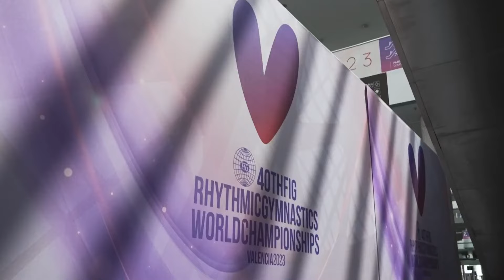All Around Finals - Rhythmic Gymnastics Groups at the 2023 World Championships in Valencia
00:00:00 City introduction video
00:00:36 Event Template
00:00:44 Start list Group A
00:01:16 SPAIN – 5 Hoops – 3rd place
00:04:29 PEOPLES REPUBLIC OF CHINA – 3 Ribbons + 2 Balls – 2nd place
00:07:17 SPAIN – 3 Ribbons + 2 Balls – 3rd place
00:10:12 PEOPLES REPUBLIC OF CHINA – 5 Hoops – 2nd place
00:13:08 Start list Group B
00:13:24 ISRAEL – 3 Ribbons + 2 Balls – 1st place
00:16:26 ISRAEL – 5 Hoops – 1st place
00:19:19 ITALY – 5 Hoops – 4th place
00:22:26 RESULTS – RGG All Around Final
00:22:55 Award Ceremony
00:23:47 Interview: ITALY
00:24:16 Interview: SPAIN
00:24:23 Interview: PEOPLES REPUBLIC OF CHINA
00:25:08 Interview: ISRAEL